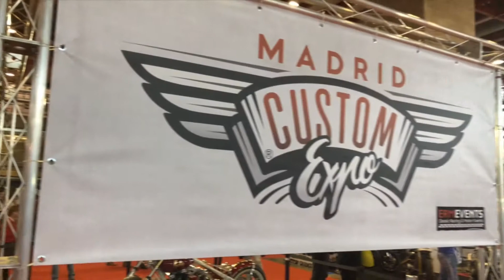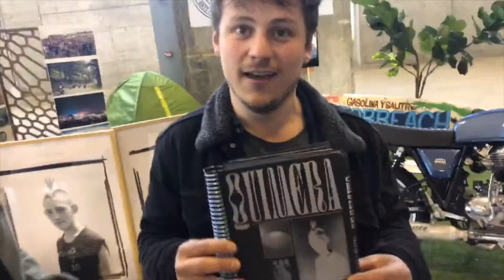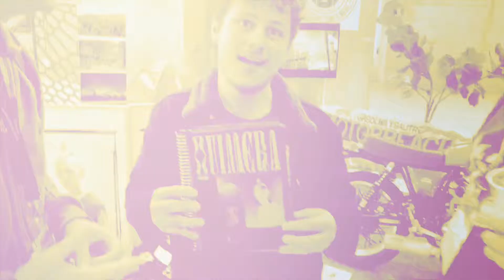VLOG #24 MOTONABOS EN MOTOMADRID 2019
Aquí tenéis el paso de los MotoNagos por MotoMadrid 2019!!!

Run, Run, MotoNabos!!!